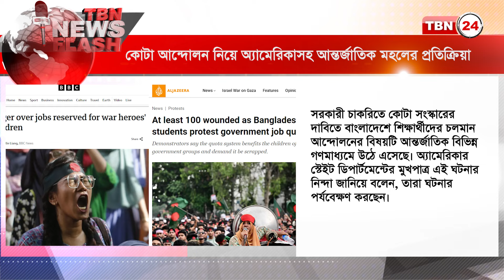ছাত্রলীগ-পুলিশের সাথে আন্দোলনকারীদের সংঘর্ষে রণক্ষেত্র ঢাকা | TBN24 NEWS FLASH | 16 July 2024